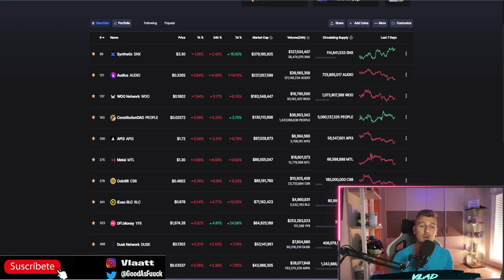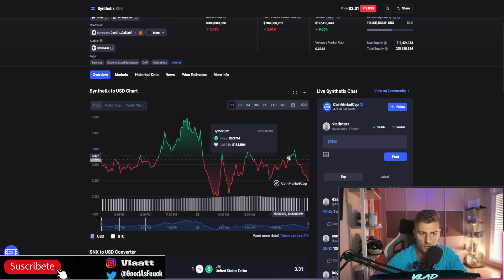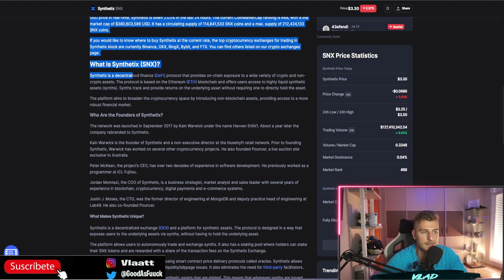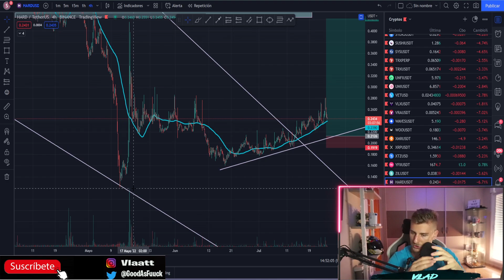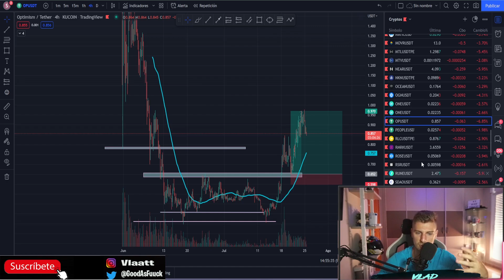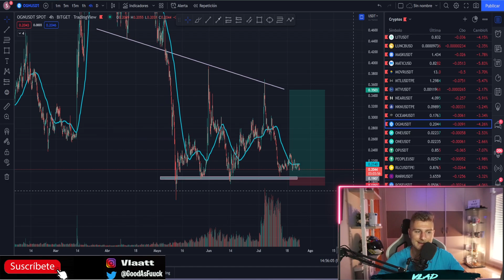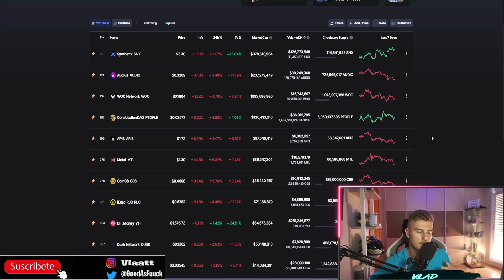💥HE COMPRADO ESTAS ALTCOINS ! DAN MUCHO BENEFICIO ?? ALTCOINS QUE NO CONOCES 💥